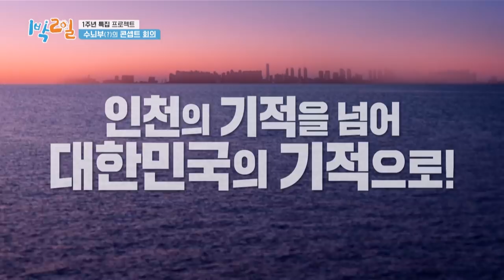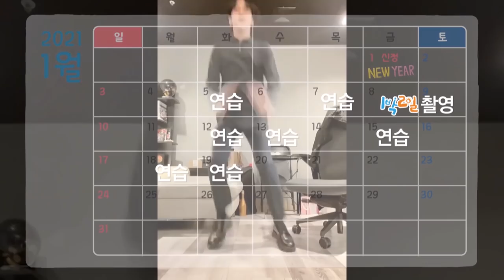Kim Seon Ho! Aku Juga Ingin Menari! |2Days&1Night|SUB INDO|210321 Siaran KBS WORLD TV